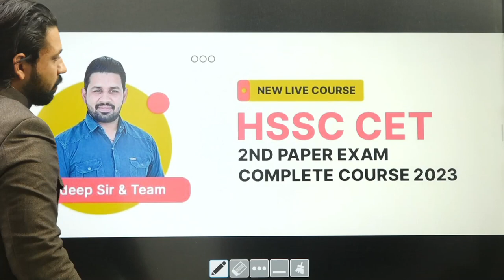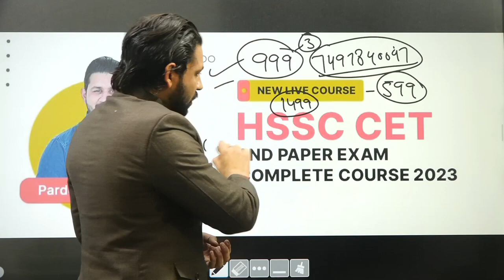cet result out by Pardeep sir cet result cet result update cet result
NPCIL requirement 2023
nuclear power plant job 2023
nuclear power plant vacancy 2023
short video/shorts/viral shorts/shorts videos/real
अगर आप भी नुक्लेअर पावर प्लांट में जॉब करना चाहते हैं तो इस बात का रखें ध्यान वरना हो जाओगे बाहर
न्यूक्लियर पावर प्लांट ध्यान देने योग्य बातें
न्यूक्लियर पावर प्लांट
न्यूक्लियर पावर प्लांट बेसिक नॉलेज
न्यूक्लियर पावर प्लांट जॉब

न्यूक्लियर पावर प्लांट में पक्के होने की पूरी प्रोसेस
न्यूक्लियर पावर प्लांट में पक्की होने की पूरी जानकारी
न्यूक्लियर पावर प्लांट में पत्ते कैसे होते हैं

न्यूक्लियर पावर प्लांट में जॉब करने की पूरी जानकारी
न्यूक्लियर
nuclear power plant full information

रिजेक्ट फॉर्म
डाक्यूमेंट्स की वजह से वापस आए फार्म
shirt video /shorts videos/shorts real/

न्यूक्लियर पावर प्लांट में कौन-कौन सी जॉब होती है
न्यूक्लियर पावर प्लांट गोरखपुर
न्यूक्लियर पावर भर्ती 2022
न्यूक्लियर पावर प्लांट में जॉब कैसे करें
न्यूक्लियर पावर प्लांट पूरी जानकारी
थर्मल पावर
थर्मल पावर प्लांट जॉब
पावर प्लांट के अंदर कौन-कौन सी विशेष है
न्यूक्लियर पावर प्लांट में कौन सी जॉब अच्छी
न्यूक्लियर पावर प्लांटjob salary
न्यूक्लियर पावर प्लांट में जॉब कर कर कमाए अच्छे पैसे
न्यूक्लियर पावर प्लांट की जॉब की पूरी जानकारी
किस पोस्ट पर कितनी vacancy
nuclear power plant mein job kar kar kamae 18000 se 40000 per manth

न्यूक्लियर पावर प्लांट सिक्योरिटी
न्यूक्लियर पावर प्लांट सेफ्टी जॉब
न्यूक्लियर पावर प्लांट जॉब प्रोसेस
न्यूक्लियर पावर प्लांट जॉब लोकेशन
अगर आपको जॉब करनी है तो डॉक्यूमेंट जमा
अगर आपको कोई जानकारी चाहिए तो कांटेक्ट करें 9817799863